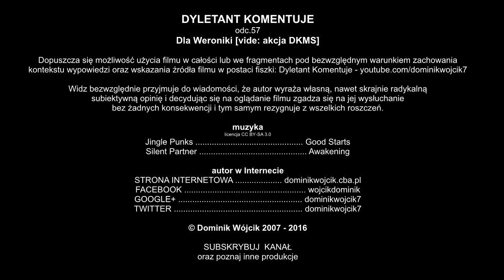[archiwalny] Dla śp.Weroniki (akcja DKMS) weronika_walcz | Dyletant komentuje odc.57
EDIT: Weronika odeszła od nas 11 listopada... Ale ku pamięci o niej walczymy dalej o innych znajdujących się w podobnej sytuacji!

ORYGINALNA TREŚĆ:
Weronika Matwij ma 16 lat i pilnie potrzebuje dawcy komórek macierzystych, bądź szpiku kostnego. Zarejestruj się, jako dawca:

Ale przypomnę tylko - wypowiedź zawarta w filmie, to prywatna i subiektywna opinia, i każdy ma do niej prawo. Widz bezwzględnie przyjmuje do wiadomości, że autor wyraża własną, nawet skrajnie radykalną, subiektywną opinię i decydując się na oglądanie filmu zgadza się na jej wysłuchanie bez żadnych konsekwencji.